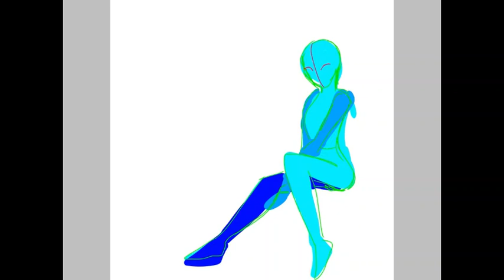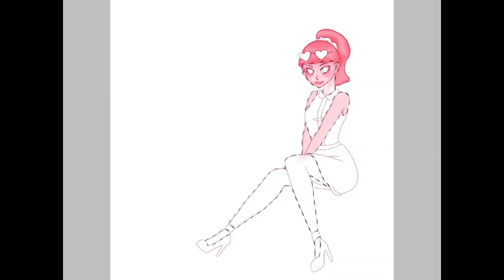Princess Bubblegum Fanart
Another digital work of mine
Princess Bonnibel Bubblegum from the finale episode of Adventure Time series